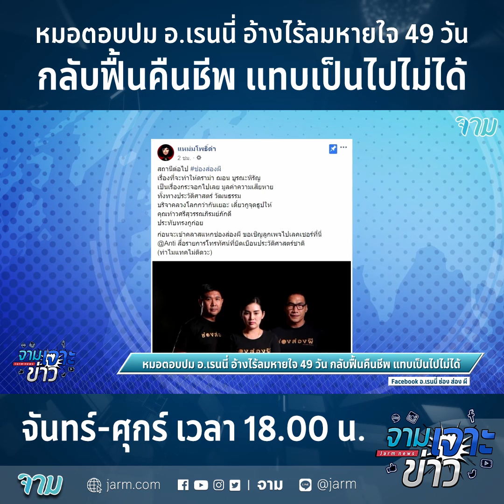หมอตอบปม อ.เรนนี่ อ้างไร้ลมหายใจ 49 วัน กลับฟื้นคืนชีพ แทบเป็นไปไม่ได้